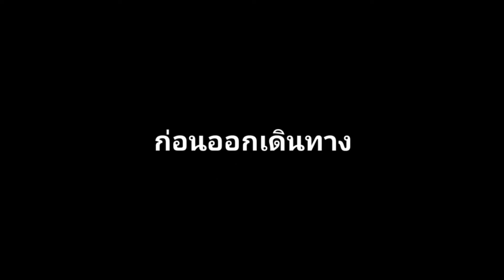RWF @Umphang EP2.2/3 ทีลอซู